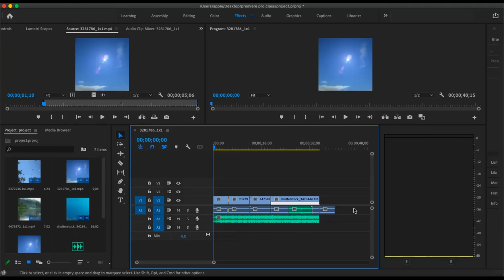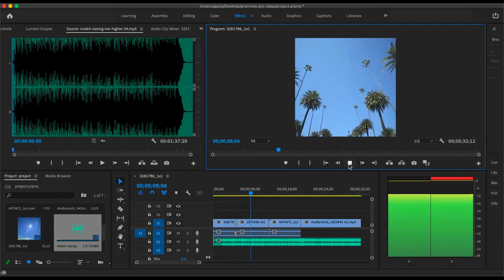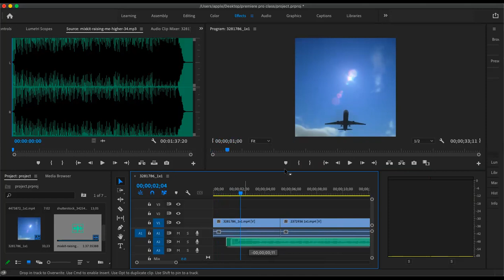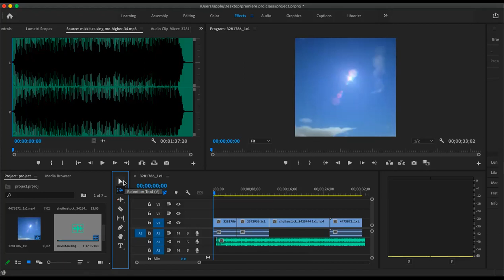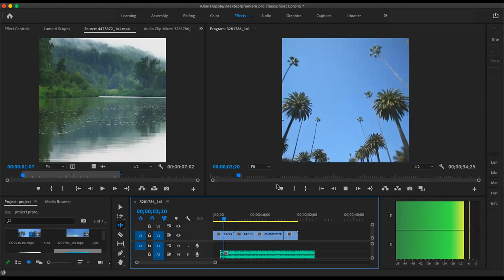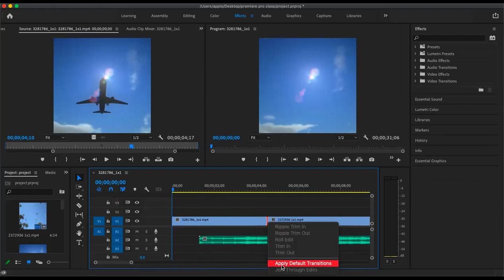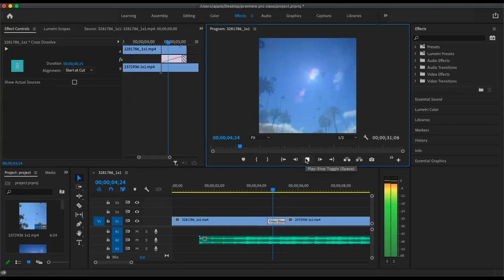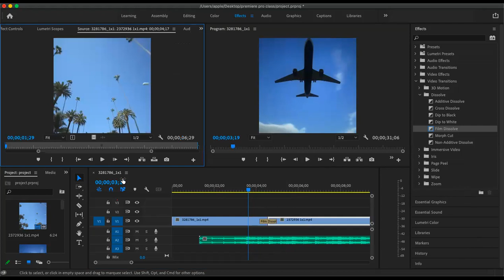Video Making with Adobe Premier : Class 4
Video Making with Adobe Premier : Class 4 @SBBWU under Taroon Freelance Program supported by Market and Employment Program.